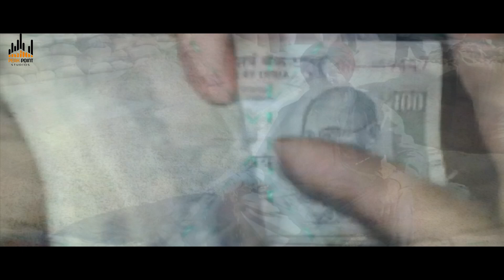Gal Sun Le Sarkare | Sahibdeep Gill | Peak Point Studios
Song : Gal Sun Le Sarkare
Singer & Lyricist : Sahibdeep Gill
Video : Vikas
Special Thanks to : Meet Dhaliwal & Rajpreet Tiwana
Producer : Manpreet Tiwana
Label : Peak Point Studios

Contact Peak Point Studios for releasing Punjabi Lok Geet, Lok Boliyan, Lok Tath, Kavishri & other Cultural songs.